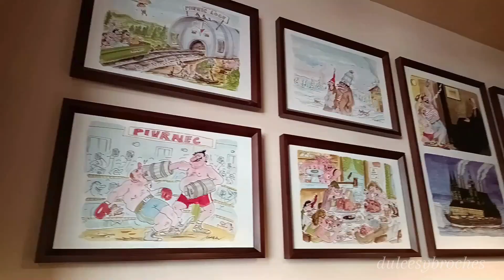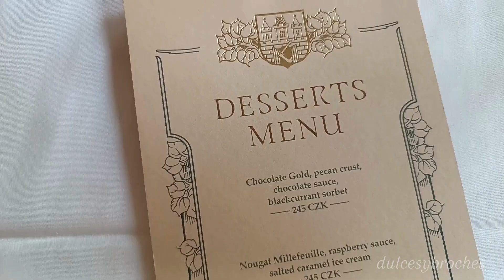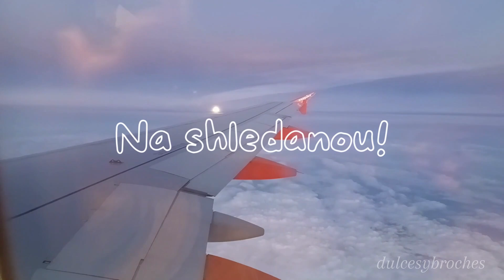De viaje por Praga: dónde comer y especialidades checas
¡Hola, hola! ¿Cómo habéis pasado el verano? Yo os quiero compartir este vídeo de mi viaje por Praga para que cojáis ideas por si visitáis la zona, o simplemente para conocer un poco más sobre la comida del país. ¡Espero que os guste!

¡SÍGUEME!